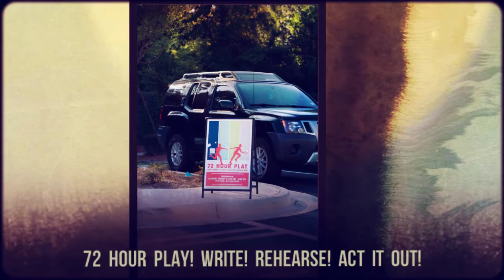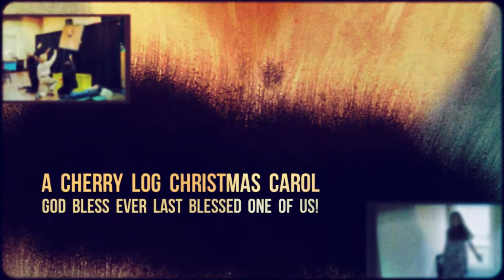MV ALLSTARS 2019-2020 SEASON!